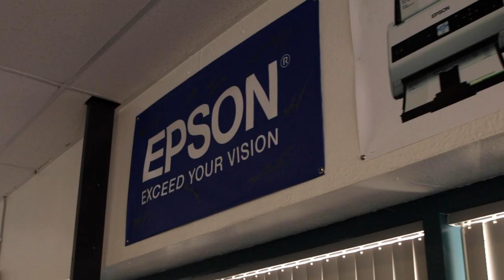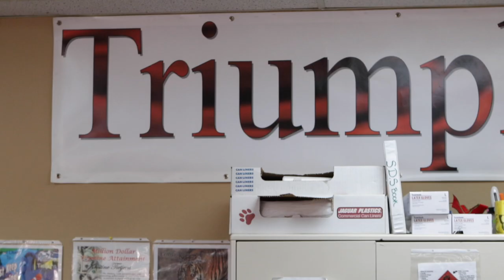Epson: Driving Lead Generation with Televerde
Epson shares insight of the partnership with Televerde and how the teams and individuals have flourished.